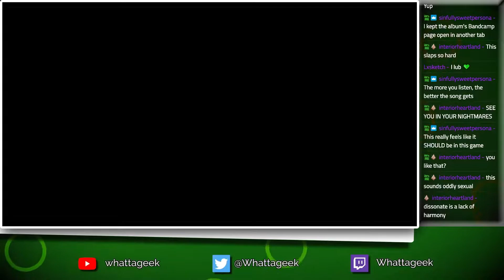Jet Set Radio Future [31] - Jet Tech 2: Return of Jafar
Go support 2Mello by buying his album!